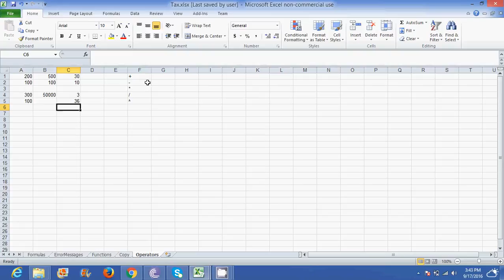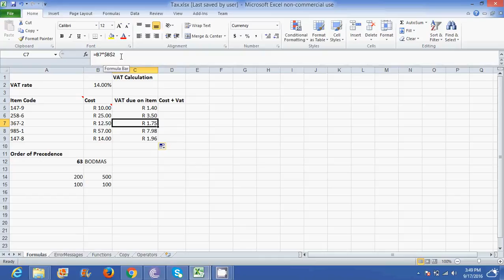Excel Formulas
Basic look at Excel formulas (Addition, Subtraction,  multiplication and division)